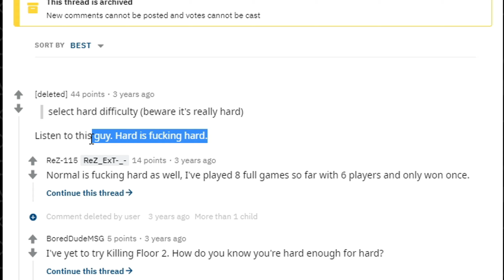Killing Floor 2 | 2020 IMPRESSIONS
1. Fury of the Bells - Zynthetic
2. No Rest for Anyone - Zynthetic

Ended up having a lot of fun with this one. Definitely worth getting while it's free.